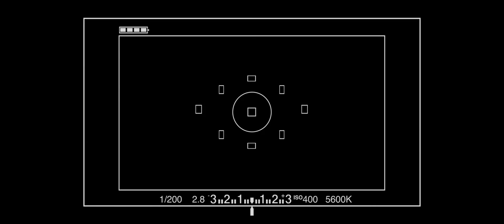Remus Uomo: Parallels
Every city and every man can have two sides. Style is where you cross the lines.